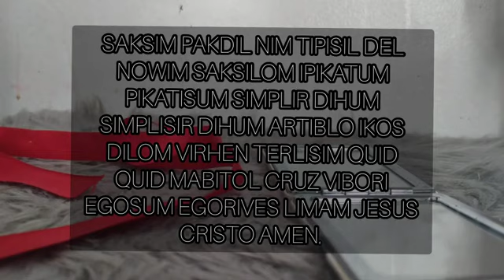Gawin mo at tiyak na hahanap-hanapin sa Di niya malalamang dahilan